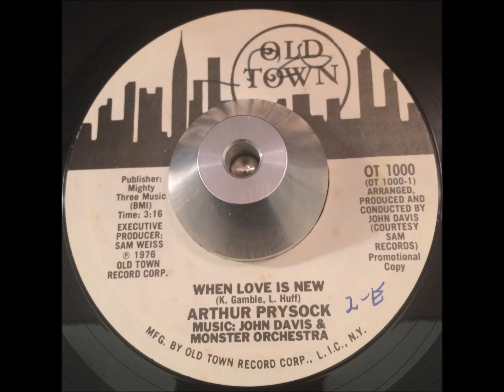Arthur Prysock When Love is New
Mid Tempo 70's soul written by Gamble and Huff, released in 1976